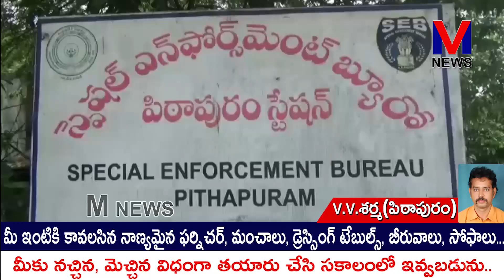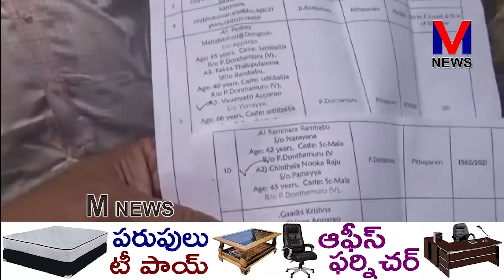సారా వ్యాపారం చేస్తున్న వారిని వదిలి,ఏ సంబంధంలేని అమాయకులపై తప్పుడు కేసులు||M NEWS TELUGU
సారా వ్యాపారం చేస్తున్న వారిని వదిలి,ఏ సంబంధంలేని అమాయకులపైన,ప్రత్యేకించి టీడీపీ సానుభూతిపరులపైన ఎక్సైజ్ అధికారులు తప్పుడు కేసులు పెడుతున్నారని తెలుగుదేశంపార్టీ రాష్ట్ర అధికార ప్రతినిధి,పిఠాపురం మాజీ ఎమ్మెల్యే ఎస్.వీ.ఎస్.ఎన్.వర్మ ఆరోపించారు..||M NEWS TELUGU